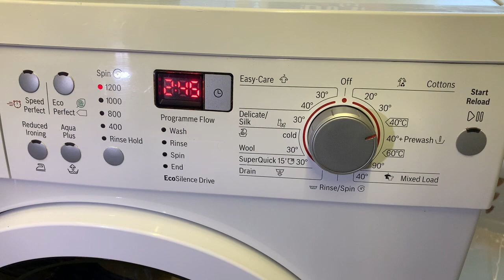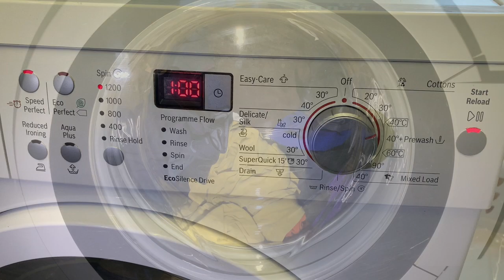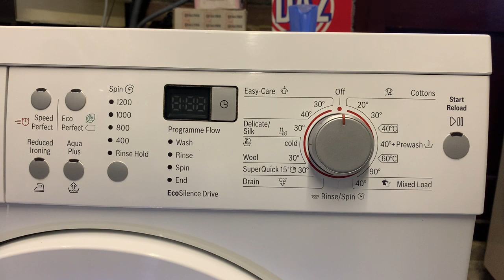Bosch VarioPerfect WAQ243D1GB/01 - Cottons 40° + Speed Perfect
Darks wash in the Bosch WAQ.